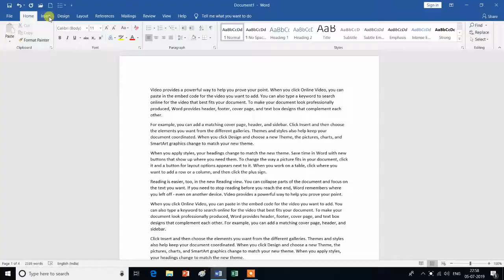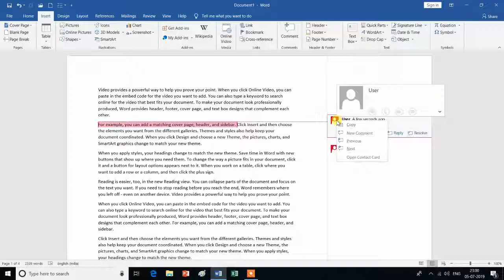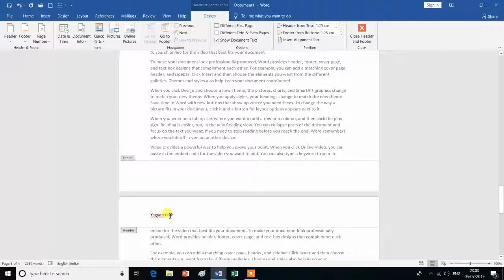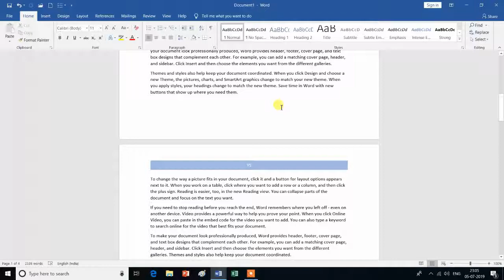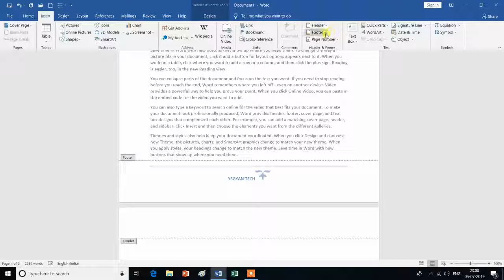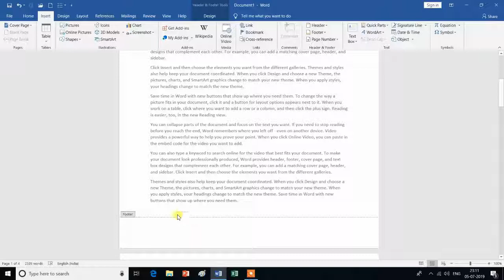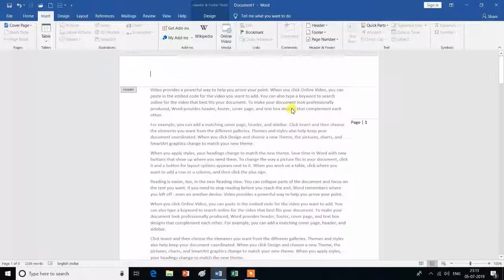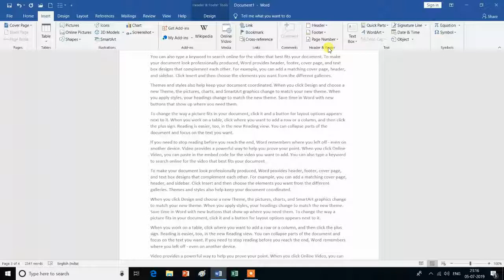Comments Group and Header & Footer Group in Insert Tab|MS Word| Hindi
Is Video Mein Aap MS Word  Ke Insert Tab Ke Comments Group and Header & Footer Group (Comment, Header, Footer & Page Number)  Ke Bare Mein Janenge Isliye Is Vedio Ko Aap Shuru Se Lekar Last Tak Dekhte Rahe -Dhanyavad